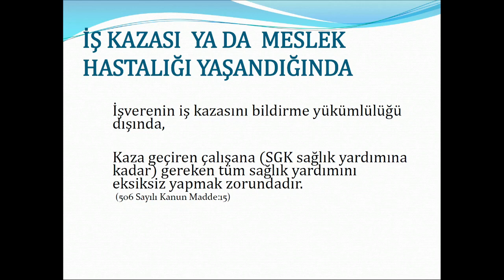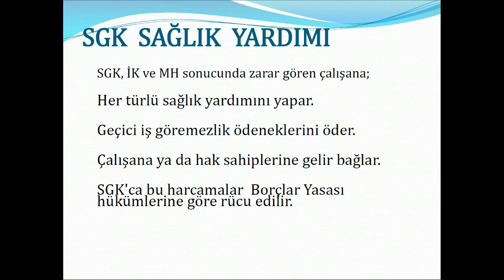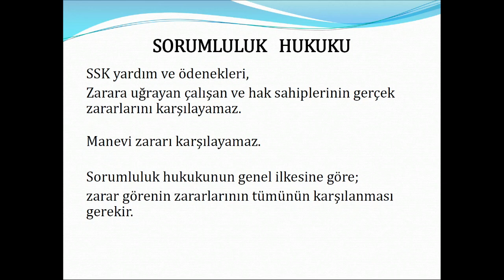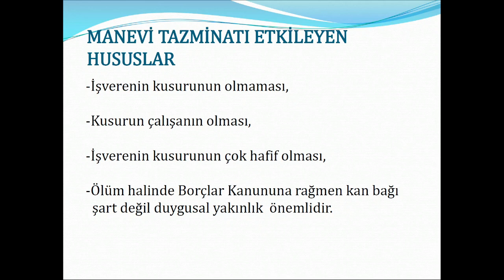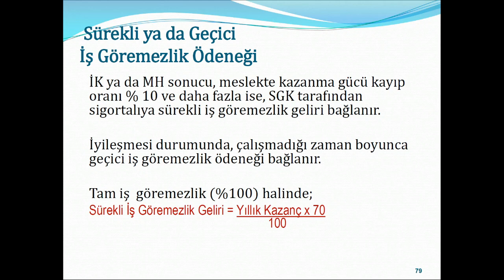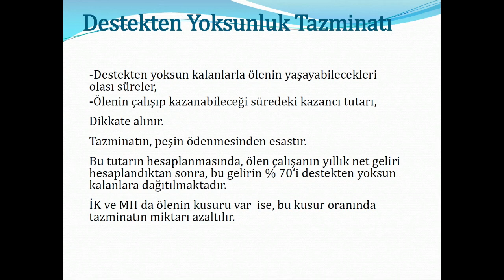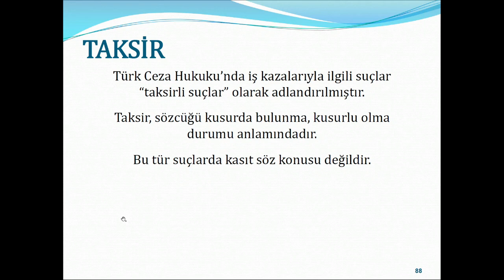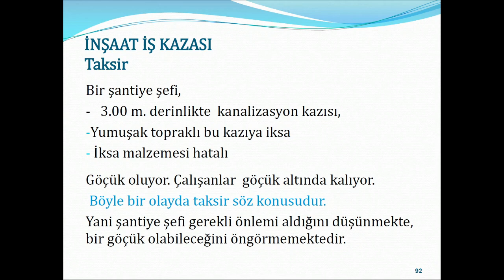İş Kazası ve Meslek Hastalığının Hukuki Sonuçları (devam)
İstanbul Üniversitesi Cerrahpaşa Teknik Bilimler MYO Öğrencileri için hazırladığım asenkron eğitim videosudur.
Yüz yüze yapılan derslerde kalınan yerden devam edilmiş ve konu bütünlüğü için yeni konuya geçilmemiş bu nedenle de bu defaya mahsus kısa bir video olmuştur.